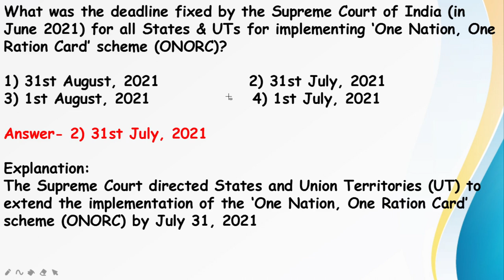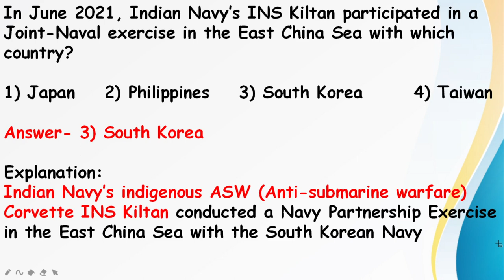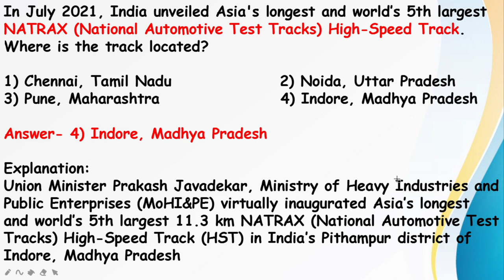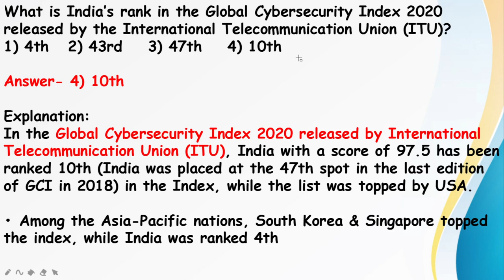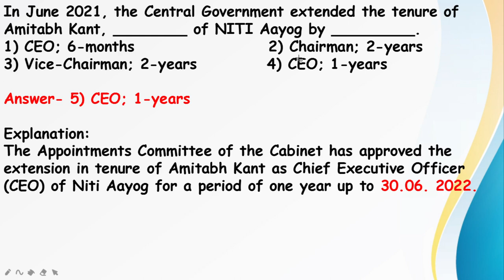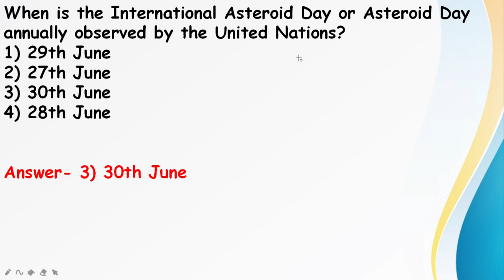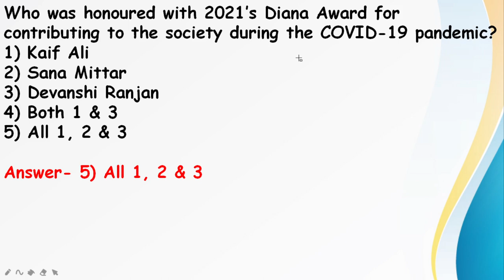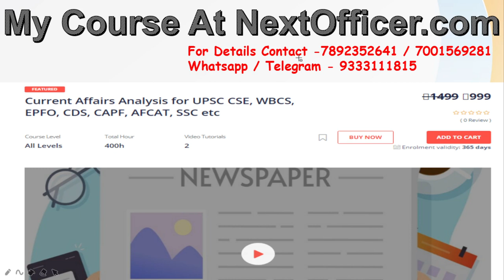Target WBCS 2021 || 1st July - 3rd July 2021 Current Affairs Topmost MCQ For WBCS [ Exe] Exam